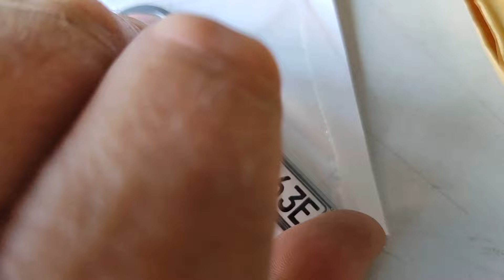Auf Facebook Werbung "reingefallen" Schlüsselanhänger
Die Dinger sind ja echt geil!!!
Wenn ich nicht die Facebook-Abzocker mit Mondpreisen füttern wollt meine sind von
Internethandel Swetlana Chikichev-Frank

Netter Kontakt alles prima gelaufen.